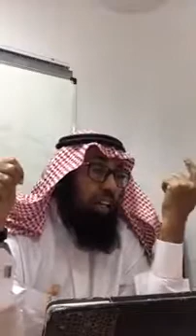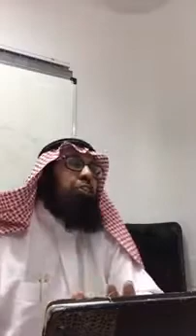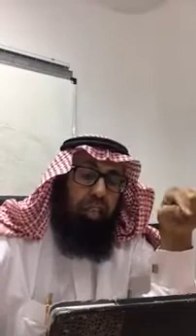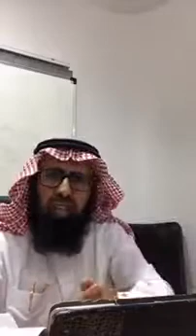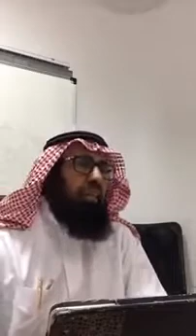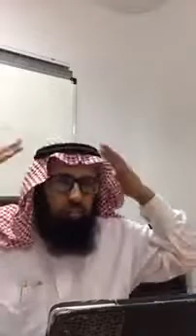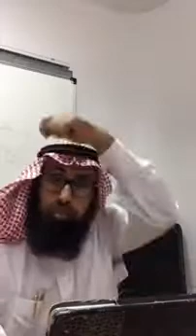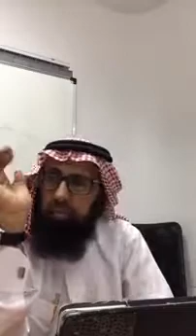Summary Of Islamic Jurisprudence Class 24 (Wiping over the Khuffs) | Sheikh Dr. Yahya S Al-Bahith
Book Reference

Sheikh Yahya S Al-Bahith
Ex Dean of Teachers College
College of Education
King Abdul Aziz University, Jeddah
Chairman of Jeddah Dawah Center (JDC) Jeddah
Saudi Arabia